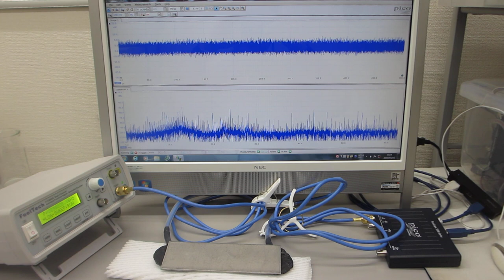超音波を利用した、振動計測実験（超音波システム研究所）